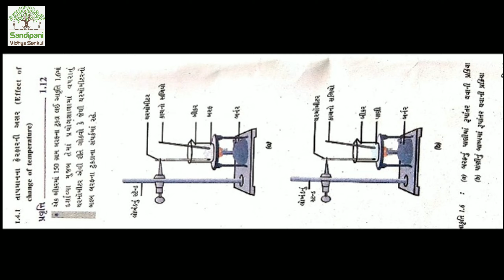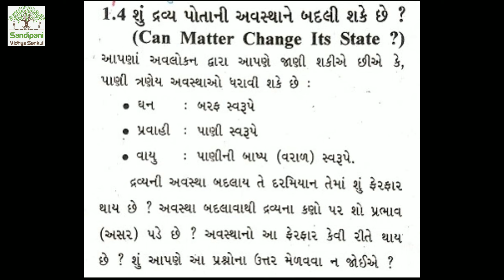ધોરણ : ૯ || વિજ્ઞાન || પાઠ : ૧